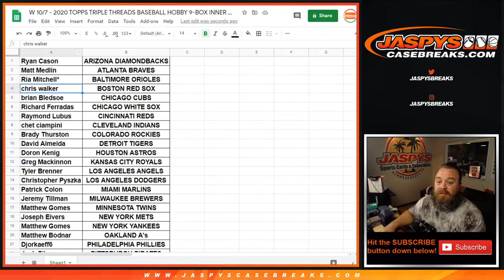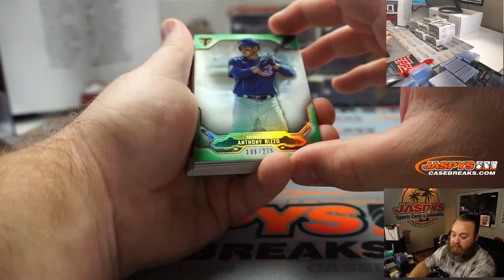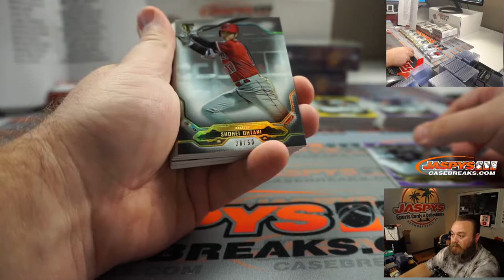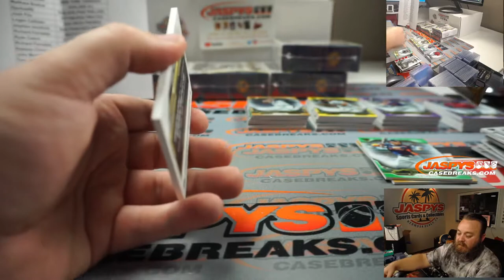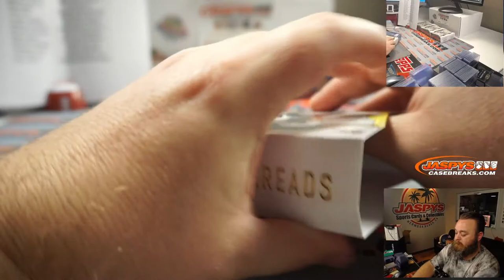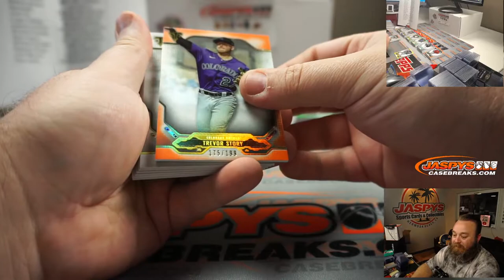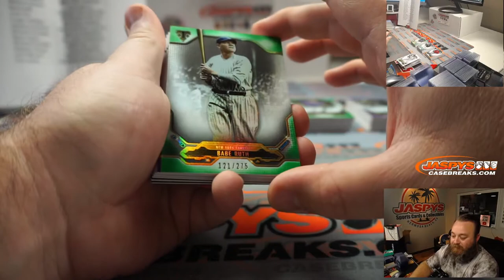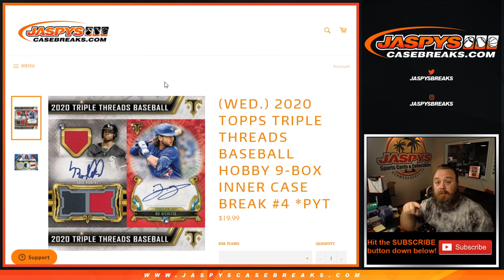W 10/7 - 2020 TOPPS TRIPLE THREADS BASEBALL HOBBY 9-BOX INNER CASE BREAK #4 *PYT